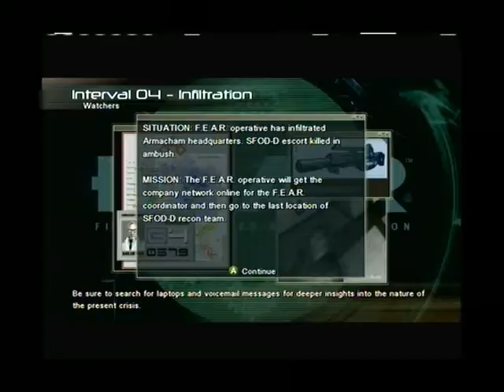KS Plays: F.E.A.R. - Part 12 - Electric Ninjas [HD RB]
Just like in avatar!